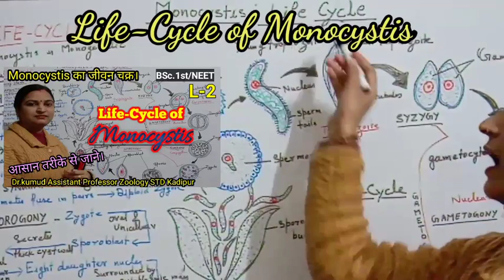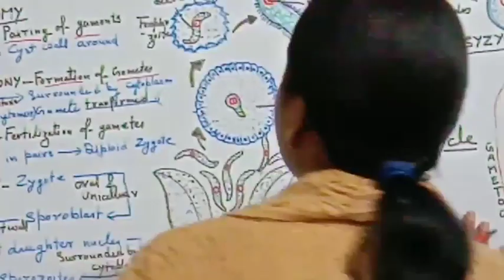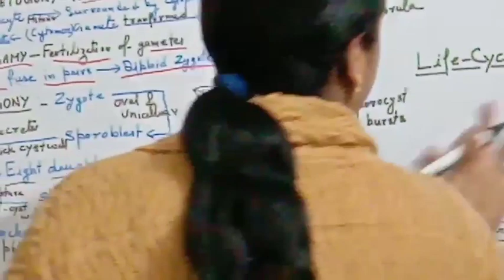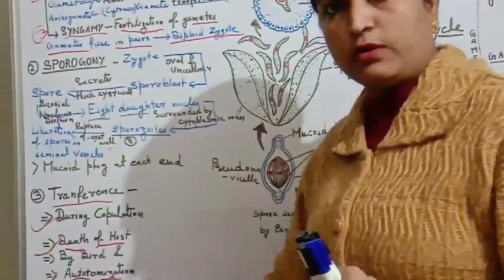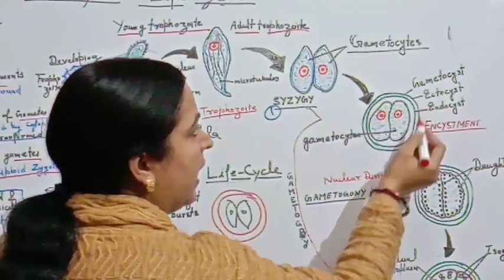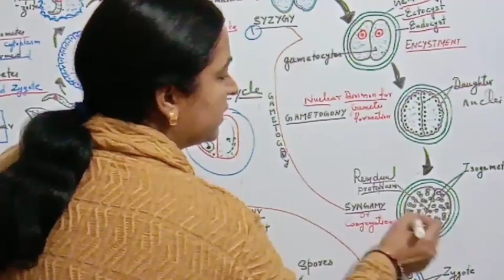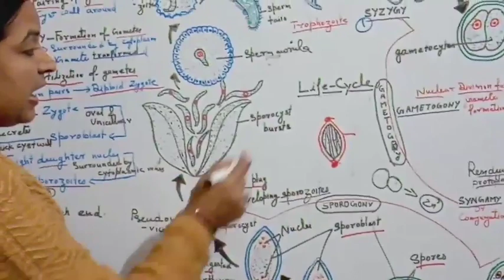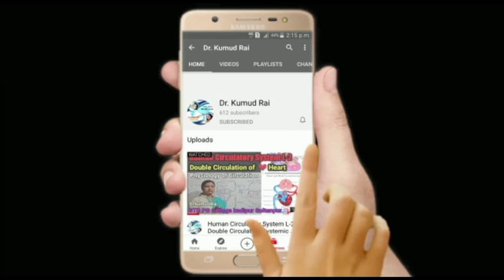Life-Cycle of Monocystis//L-2/Monocystis का जीवन चक्र/NEET&BSc-1st/आसान शब्दों में जाने/STD PGC Sul.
In this video lecture class I describe about life cycle of Monocystis for NEET/ BSc 1st year students. In previous class I have already described about complete morphology of Monocystis: Locomotion, Nutrition, Respirations & Excretion.

Life-Cycle: 1 Gamontogamy: this is sexual reproduction process involving

Syzygy - Gamonts associate each other in pair and secretes cyst around themselves.

Gametogony- formation of gametes
Syngamy- the gametes fuse in  pair produce diploid zygotes.

2- Sporogony - Zygote change in Sporoblast , secretes thick cyst wall ,spore biconial have mucoid plug at each end .

Spores forme Eight daughters nuclei called Sporozoites which liberate in seminal vesicles of earthworm.

3- Transference: during couple, death of host and by bird.